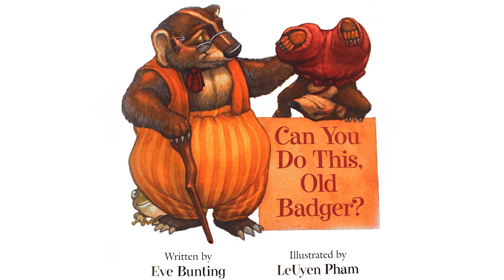Can You Do This, Old Badger? | Read Aloud Books for Children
Summary: “Although Old Badger cannot do some things as easily as he used to, he can still teach Little Badger the many things he knows about finding good things to eat and staying safe and happy.”

Read by Michael Kinsell, written by Eve Bunting, illustrated by LeUyen Pham.

Michael's Storytime #1 - Can You Do This, Old Badger? | Read Aloud Books for Children

Featured with permission by Houghton Mifflin Harcourt.

If you’d like a copy of Can You Do This, Old Badger? check with your school or local library to see if they have one you can borrow.

However, if you would like to purchase one for your own library, Amazon’s book section has copies available

There will never be a substitute for a caregiver reading to a child, but Michael’s Storytime tries to offer a caring environment that celebrates the reading experience.

Michael Kinsell is an American writer, songwriter, and host of the children’s educational series, Michael’s Storytime. Raised by a single mom, Kinsell grew up with his two brothers in San Diego, CA. At an early age, Kinsell developed an interest in child development from helping to care for his younger siblings while their mother had to work. Today, Kinsell is a child development teacher and works to create media content to help support the social and emotional needs of young children.